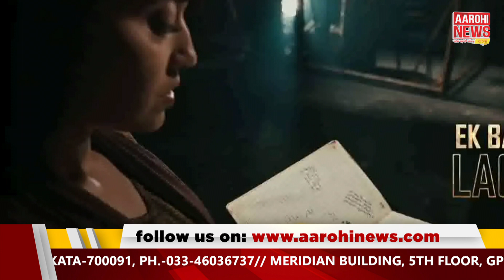রুদ্ধশাস অ্যাকশন নিয়ে হাজির "মির্জাপুর" সিজন 2।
Mirzapur 2 trailer launch | গত বছরের সর্বাধিক চর্চিত হিট ক্রাইম থ্রিলার, "মির্জাপুর"- এর সিজন ২ ট্রেলারেই বাজিমাত করে দিল।

@Aarohi News